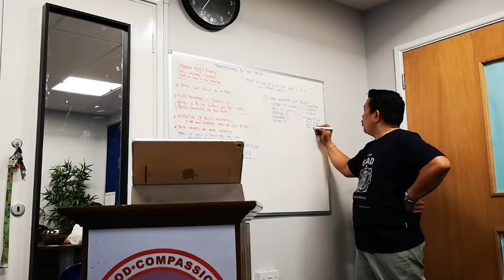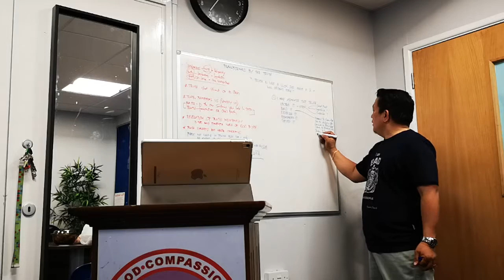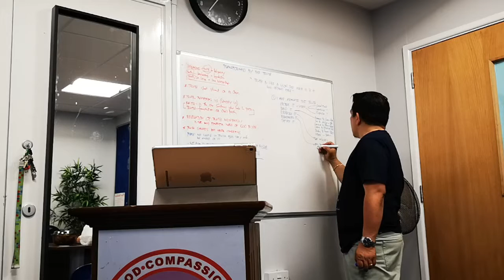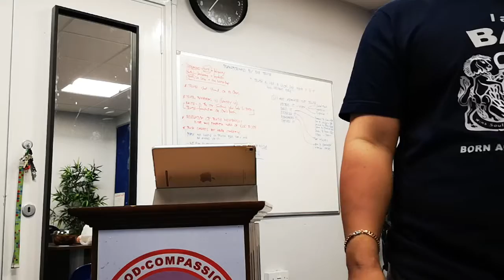Transformed by the Truth Pastor Benee(16)